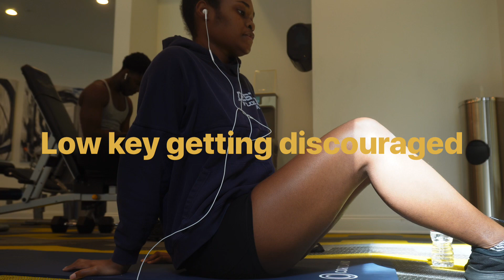Getting Back To The Gym